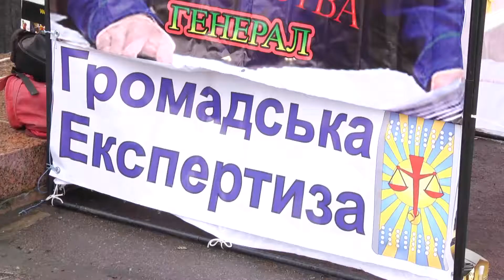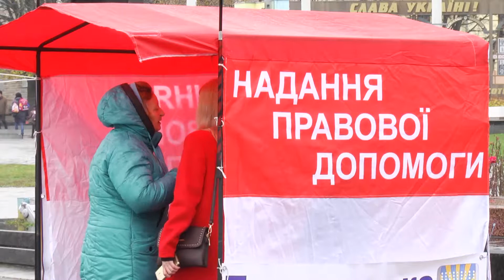Вотум недовіри: громадськість проти правоохоронних органів.